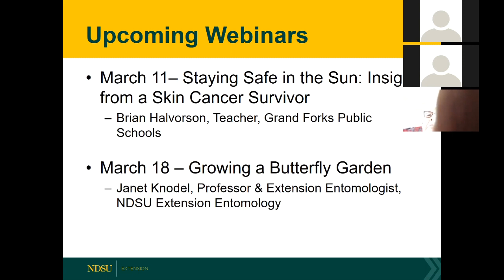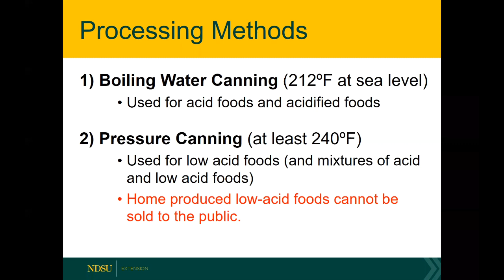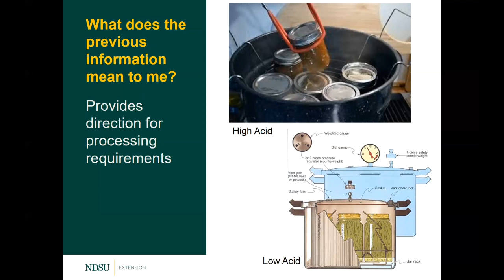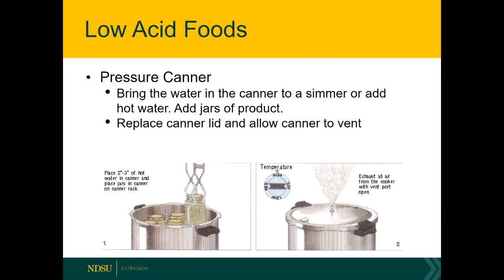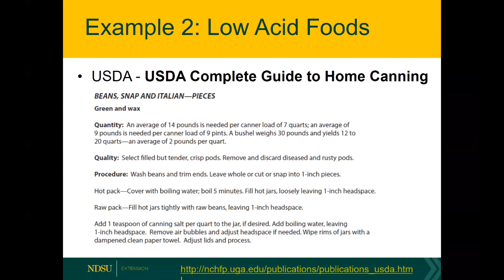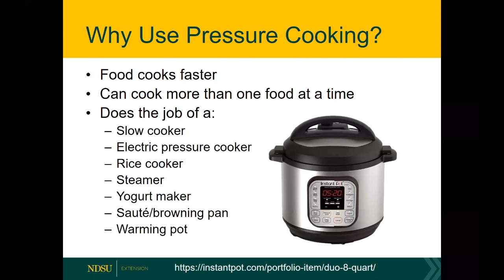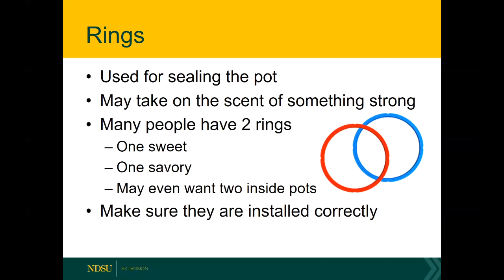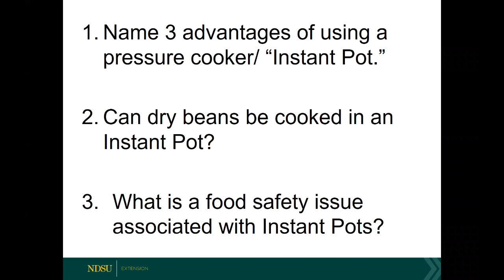Field to Fork 2020: Pressure Cooking and Canning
Julie Garden-Robinson, NDSU Extension food and nutrition specialist, shares new (and old) ways to cook and preserve vegetables.